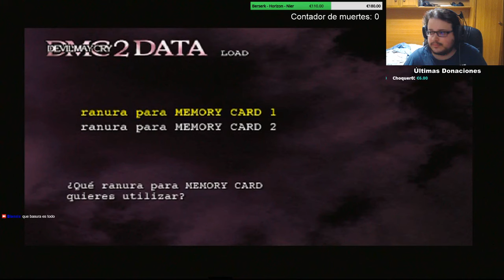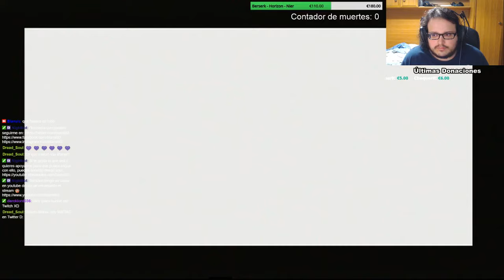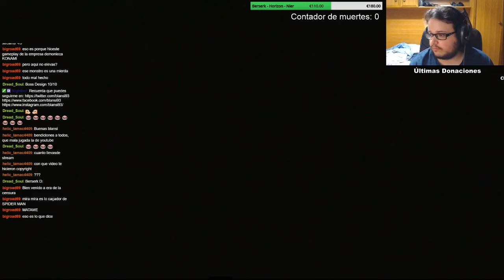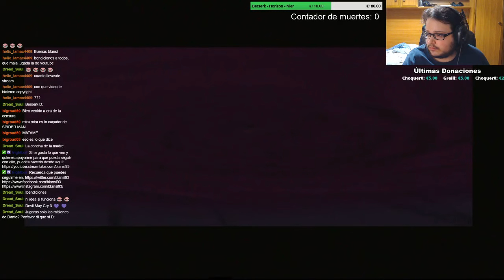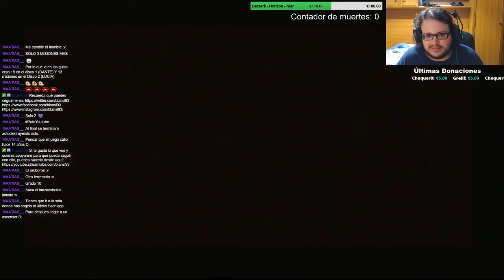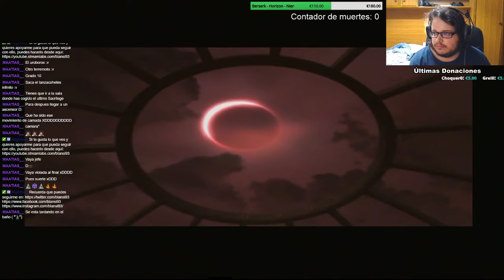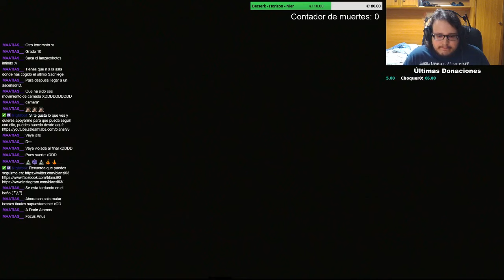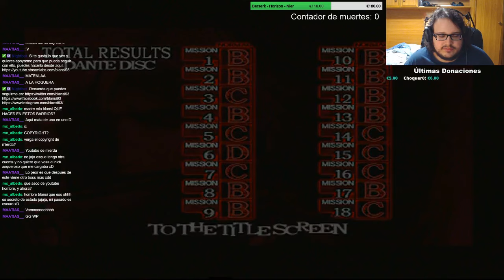Devil May Cry 2: Dante - PS2 - Sigamos matando demonios